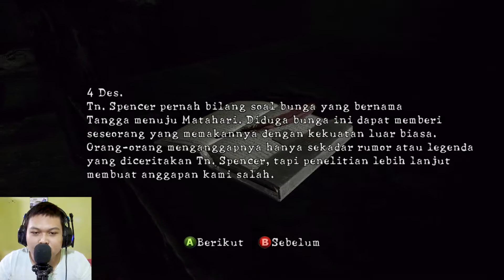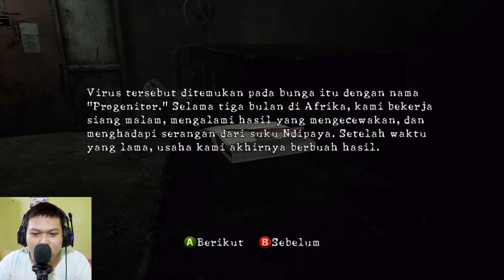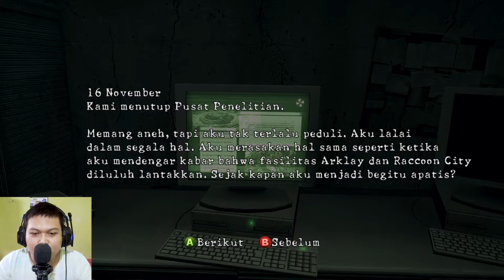Menemukan Secercah Harapan Untuk Jill & Melawan Licker + Boss😤-Part 10 Resident Evil 5 Sub Indonesia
Selamat datang di Walktrough dan Full gameplay Resident Evil 5 teman-teman dan pastinya di channel ini sebisa mungkin semua seri Resident Evil akan memakai Patch Indonesia yaw, semoga temen-temen terhibur dan gw bakal main Resident Evil 5 ini ini lanjut terus sampai Resident 8 Village nanti.

Untuk yang mau main game Resident Evil pake Patch bahasa Indonesia teman-teman bisa langsung mampir ke web IGTC Team di :

Dan saya selalu gak bosen bosen'nya untuk mengucapkan terima kasih untuk kalian semua yang selalu keep suport untuk channel ini , Terima kasih ya..

God bless all of you guys..